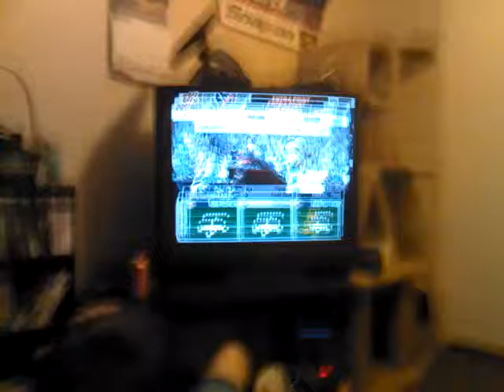Shawn playing 2 minute drill